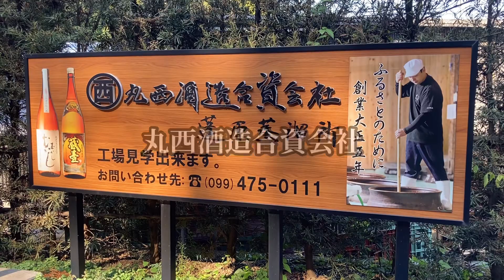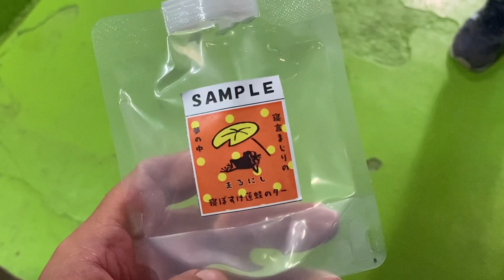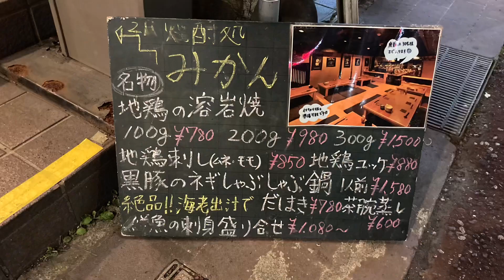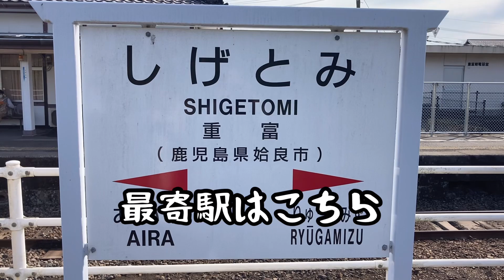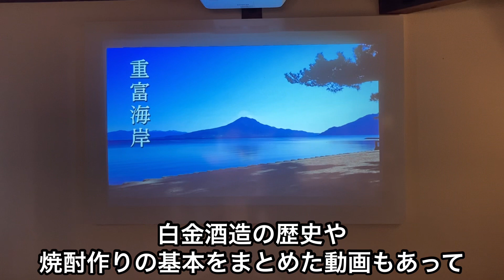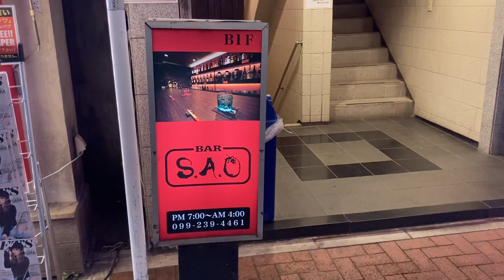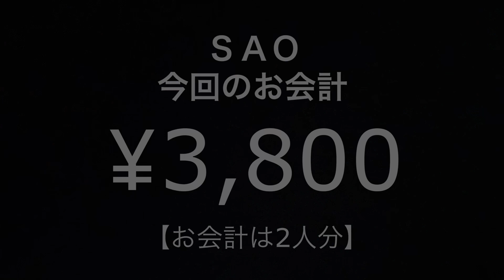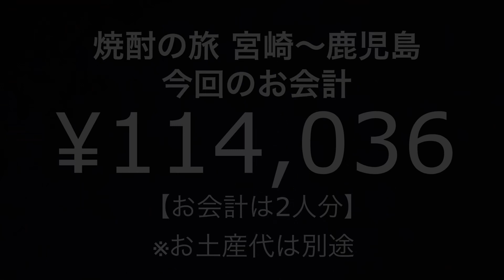【焼酎の旅④】「鹿児島蔵巡り編」鹿児島の蔵巡りの様子と鹿児島市内の旨い焼酎が飲めるお店をご紹介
焼酎の旅鹿児島の後編は蔵巡りの様子をお届けします。宮崎日南の蔵から移動して鹿児島へ。杜氏さんに説明して頂きながら一緒に焼酎を飲んだり、気軽に観光で行ける蔵まで。
また鹿児島市内にある極上の焼酎と出会えるとっておきの二軒のBARもご紹介。

蔵を巡って見つけた極上の焼酎を２名の方にプレゼント
※応募は締め切りました。

◆今回見学させて頂いた蔵

★丸西酒造のお酒が直接購入出来るお店
かごしま屋

★ご案内して頂いた濱石さんの会社
吉山酒飯株式会社
濱石さんが担当するKOSEI's倶楽部のページへもこちらのHPから見れます。

焼酎処みかん(200種類の焼酎が飲めるお店)

SAO(レアな焼酎に出会える隠れ家BAR)

タツのTwitter本格始動しました！
【タツの酒場ちゃんねるTwitter】
ご意見ご要望はTwitterのDMにてお願いします。
飲み歩きリアルタイム発信もしていきますので、どこかで飲んでるとこ見つけたら是非お声掛け下さい！

◆地元岐阜の動画はこちら

◆ライフワークの通常版はしご酒

◆遠征はしご酒のスペシャル版

YouTubeで訪れたお店の追加情報